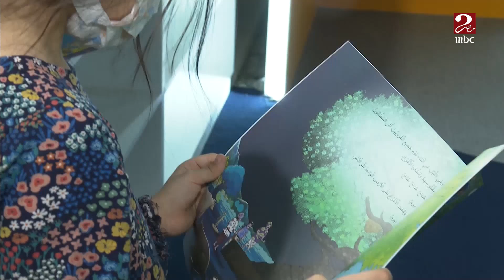معرض الرياض الدولي للكتاب يواصل فعالياته بورش عمل لتعلم وتدريب للأطفال